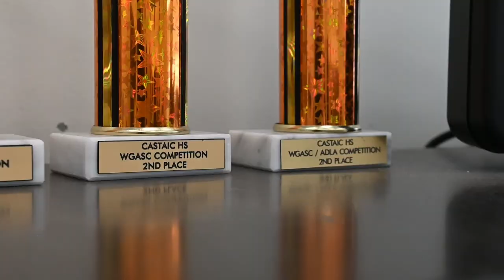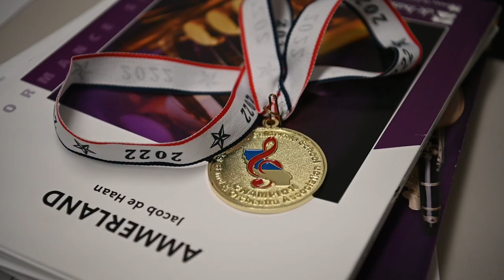Castaic High wins 1st in Division 1A State Competition